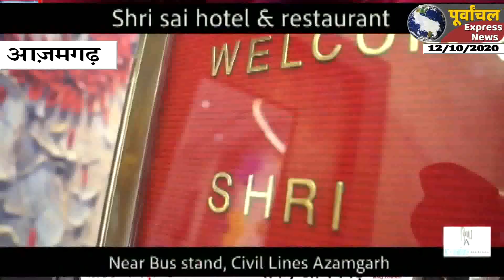दुर्गा प्रतिमा को ले जाने से पुलिस कर रही मना:: मूर्तिकार परेशान